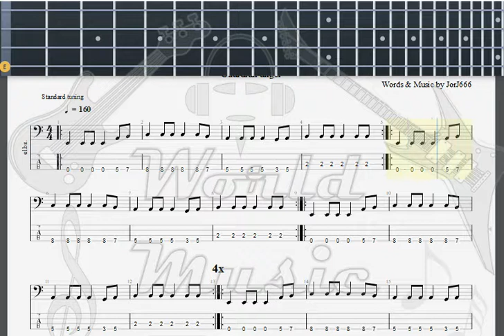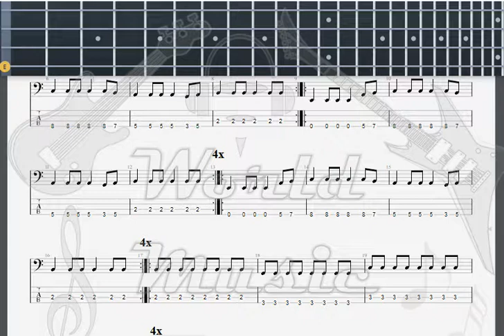Guardian Angel, unnamed Guardian angel BASS GUITAR TAB